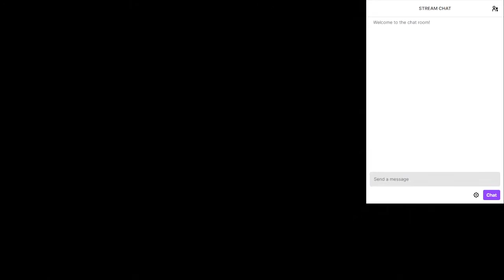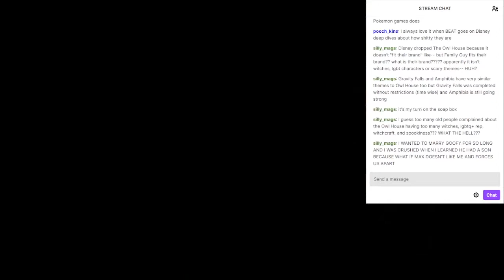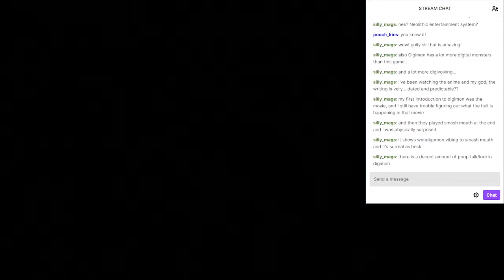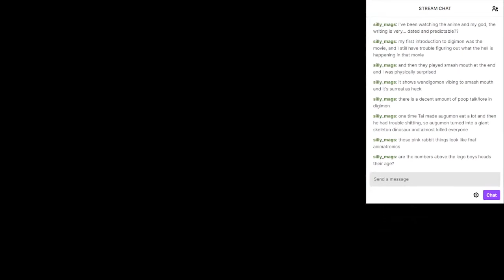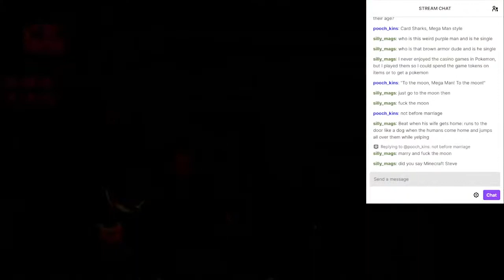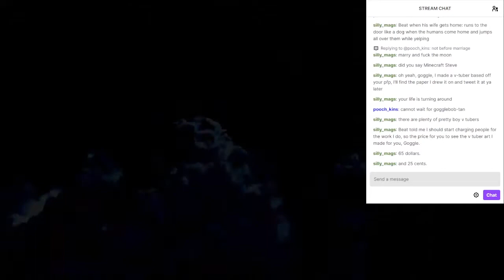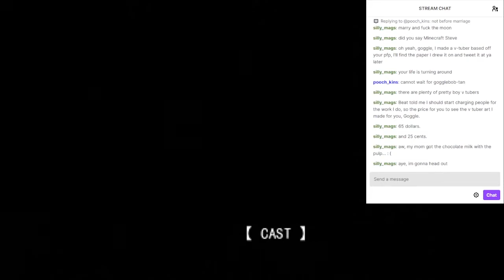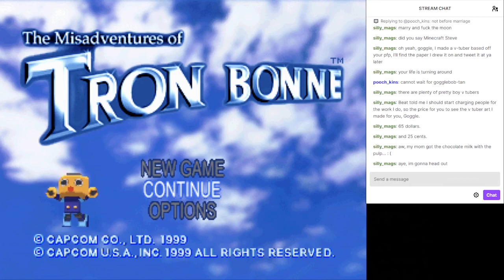Let's Play The Misadventures of Tron Bonne Part 4/4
Let's help Miss Tron save her family from nefarious ne'er-do-wells with yours truly, BEAT, fanboymaster, and others!  Families are saved!  Skeleton robots are battled!  But will the world be saved?